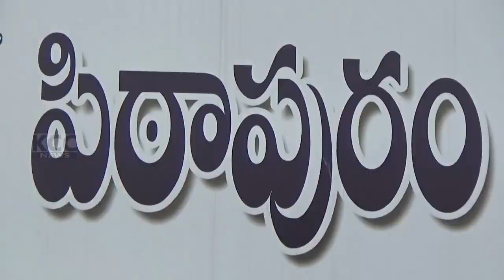PTP YCP MEETING || 16-02-2024 KCC NEWS